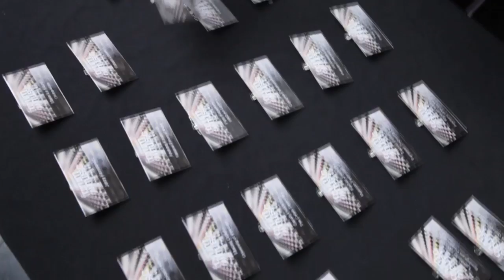European Forum on Music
The European Forum on Music is the European Music Council’s annual conference, which brings together representatives from all areas of the European music sector and beyond. The event is a place for EMC members and the broad public to meet, exchange and start new musical initiatives. The panel discussions, workshops and project presentations are accompanied by a musical programme, offering the hosting country an opportunity to showcase its musical life. The forum is organised in a different European city every year with local partners.